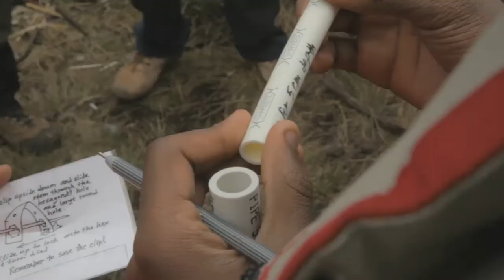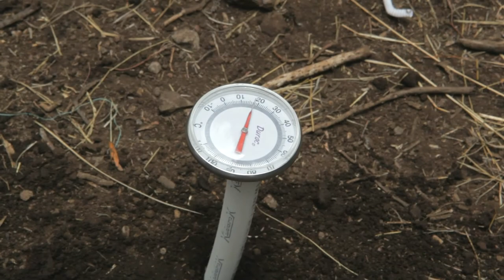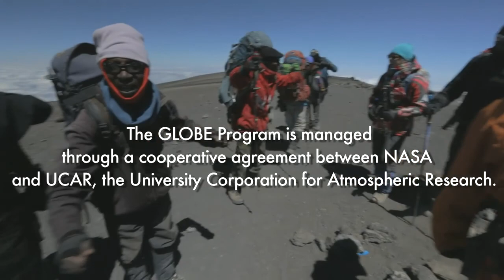"7 Students, 6 Teachers, 5 Scientists... ONE Mountain" (07:02)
"7 Students, 6 Teachers, 5 Scientists... ONE Mountain: The 2012 GLOBE Learning Expedition to Mt. Kilimanjaro" (07:02)

In late September 2012, a team of 7 Students, 6 Teachers, and 5 Scientists from the USA, Japan and Russia... plus a small army of local Guides and porters joined forces to climb Mt. Kilimanjaro, the highest peak in Africa and the tallest free-standing mountain in the world. This was a great adventure, for sure, but it was also an opportunity to implement several of the GLOBE program's protocols (Land Cover, Soil Temperature, Hydrology, Clouds, etc.), showing the students how authentic scientific investigations are done. Comments from both teachers and students show the value of making science both challenging and serious fun. (Please note that as an international program, GLOBE uses the metric system, so all altitudes cited in this video are in meters.)